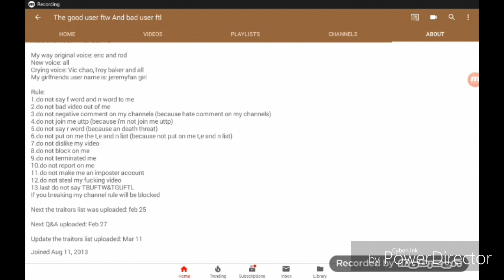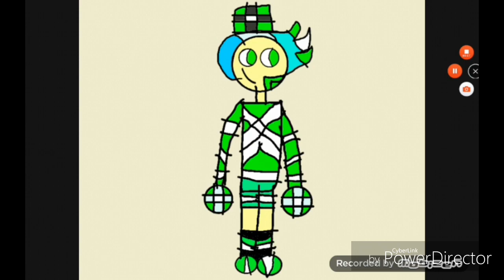Q&A Closed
But my new look